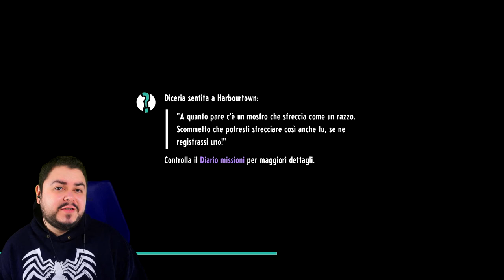Capitano Zedd - Cassette Beasts - 5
Si inizia la scalata alla vetta dei Ranger di Nuova Wirral. Tra le altre cose il bestiario procede a passo spedito.